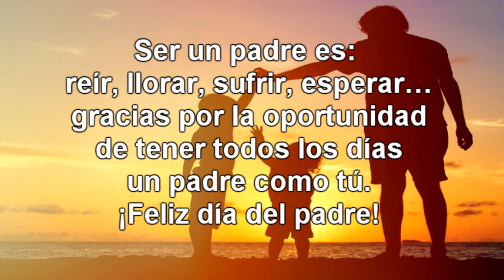DÍA DEL PADRE REALIDAD VS EXPECTATIVA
UNA DIVERTIDA PARODIA DE LAS EXPECTATIVAS QUE TIENE LOS PADRES SOBRE LA CELEBRACIÓN  DE SU DÍA Y LA TRISTE REALIDAD